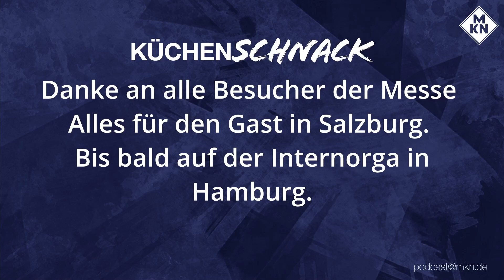DE | Podcast "MKN Küchenschnack" #79 spontan, unscripted & live - 5 Storys aus Salzburg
Eine Folge die alles abdeckt!

Auf der Salzburger Messe „Alles für den Gast“ haben sich ein paar MKN Standbesucher bereit erklärt, spontan eine Küchenschnack Folge mit Olli & Tom  aufzunehmen.
Mit dabei sind:
Markus Zierer (FC Bayern München)
Paul Pasztor (Wichtelakademie München)
Helmut Schwinwald (Berufschule Altmünster)
Julia von Klitzing (HotelKompetenzZentrum)
Franzi Weidner (Foodtrucks United)
Vom Pollo Alpino über Fußballvereine bis zu Female Empowerment ist wirklich alles dabei. Hört unbedingt rein!

00:00                   Markus Zierer – Fc Bayern München
01:50                   Entwicklung im Leistungsnachwuchszentrum
04:40                   Einkauf von frischen Produkten „Pollo Alpino“
06:40                   Köche im näheren Umfeld
09:00                   Warum bist Du  auf der Messe?
10:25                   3 Fragen & Antworten an Markus Zierer
12:40                   Paul Pasztor – Wichtelakademie München
13:50                   Warum bist Du auf der Messe?
15:40 Ein Leben nach dem Podcast KüchenSchnack 
16:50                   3 Fragen & Antworten an Paul Pasztor
18:17                   Helmut Schinwald – Berufschule Altmünster (Österreich)
19:30                   Restaurant Riedenburg wurde von Franz Beckenbauer verkauft
20:40                   KüchenMeister Helmut Schinwald. Warum?
21:40                   Berufschule Altmünster
23:15                   Glaubst Du an die Zukunft des Kochs?
28:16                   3 Fragen & Antworten an Heli Schinwald
30:49                   Franziska Weidner & Julia von Klitzing
32:00                   Das Leben nach dem KüchenSchnack
33:45 HotelKOmpetenzZentrum & FoodTrucks United vernetzt
36:12                    Die Wahrheit über den Podcast Auftritt von Julia.
39:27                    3 Fragen & Antworten an Julia & Franzi.